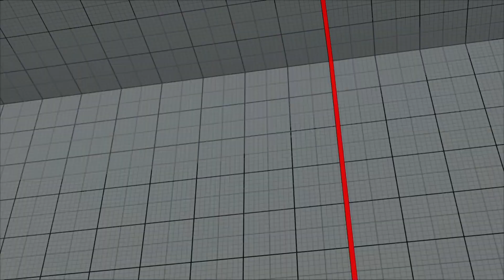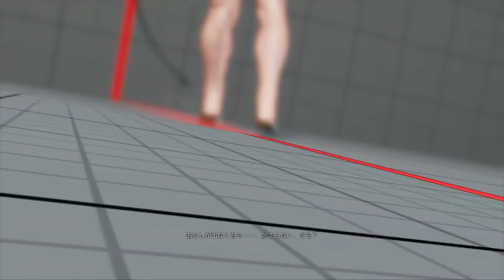( SFV CE )ファルケ Ranked Matches / ストリートファイターV CE (REPLAY)